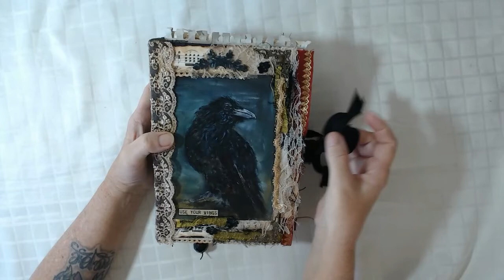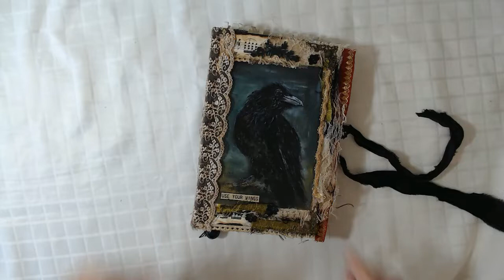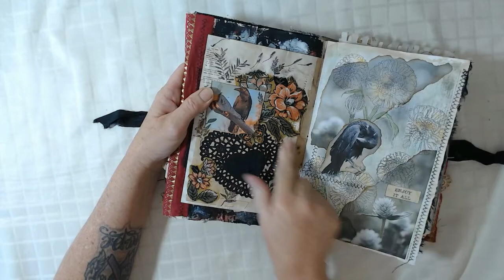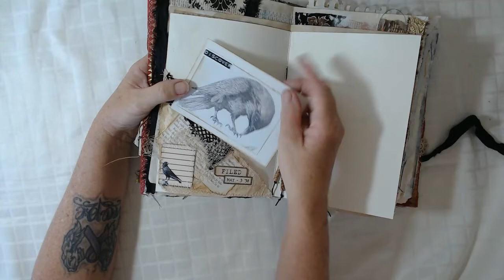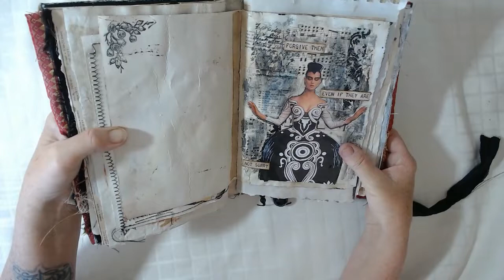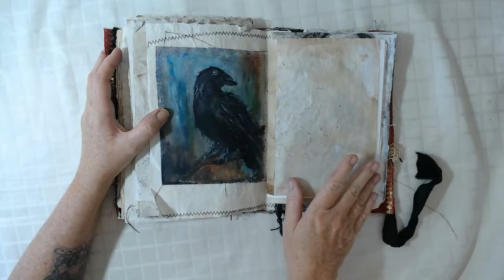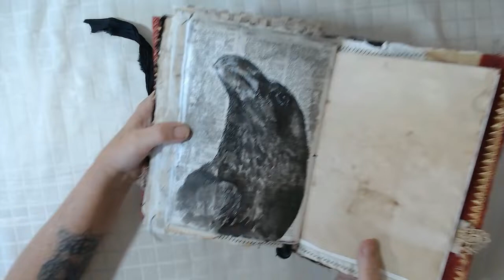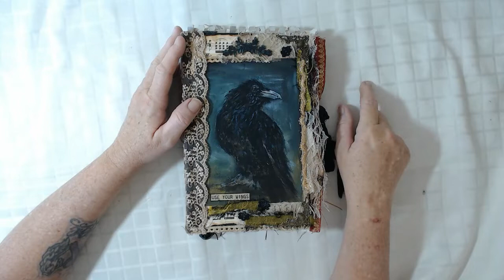I made this Art journal using an old Book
Hello everyone,
I have somewhat returned!  This art journal is one i made using a altered book.  It is all my own artwork.
my etsy shop is once again open